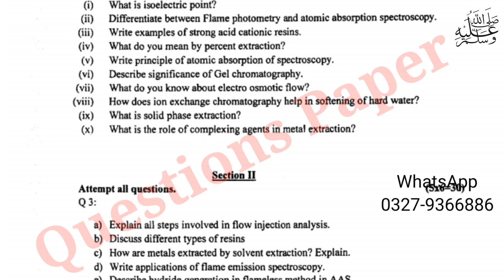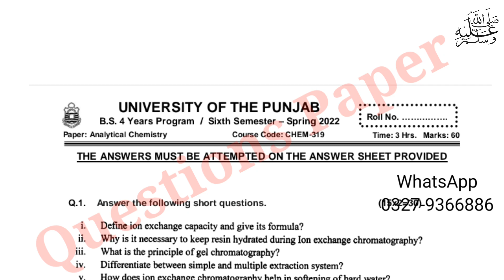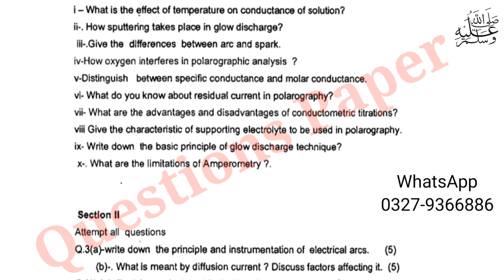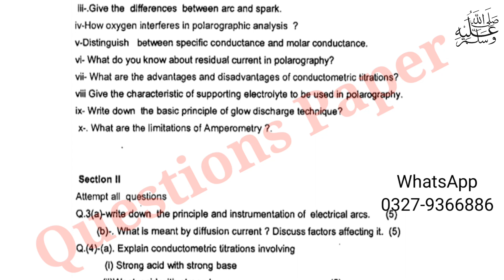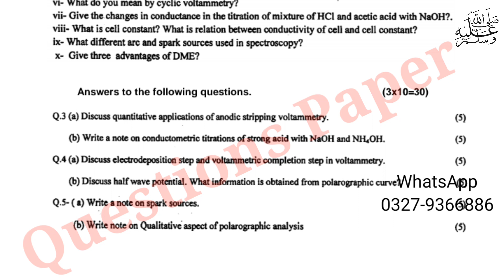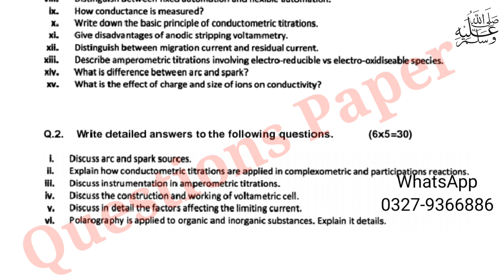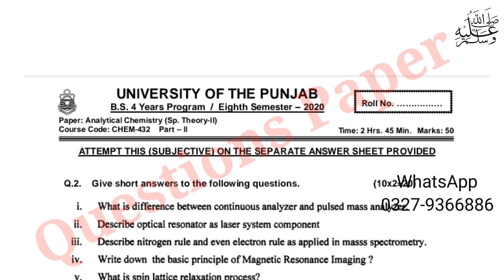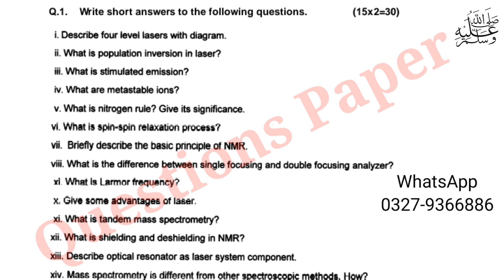past papers of CHEM-319 |CHEM-431 past paper|CHEM-432 past paper||Analytical Chemistry past paper|pu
BS chemistry 6th semester past paper
BS 8th semester chemistry past paper
BS six semester past paper
analytical chemistry past paper
chem319 past paper
chem431 past paper
past papers
bs urdu
chem
chem432 past papers
second semester past papers
bs second semester past papers
analytical chemistry past papers
chemistry
physical chemistry second semester
chem103
punjab university
chemistry 2021 paper
chem103 2021 paper
bs chemistry
bs physics
bs math
bs english
bs statistics
chem
plant systematic anatomy & development theory past paper
BS chemistry 4th semester past paper
bs chemistry past paper
BS 4th semester plant physiology and ecology  past paper
plant physiology and ecology past paper
llb past paper
llb part 1 past paper
past paper
BS chemistry 2nd semester past paper
BS chemistry 4th semester past papers
Punjab University past paper
Arabic past paper
Islamic studies past paper
past papers
ba english past papers
past paper
eng112 past papers
eng111 past paper
eng112 2021 past paper
bs english past papers
ba english past papers part 1
ba english past papers part 2
bs english 1st semester past papers
punjab university past papers
eng-112 solved past papers
eng 112 past paper 2018
eng 112 past paper 2017
eng 112 past paper 2020
eng 112 past paper 2021
eng 112 past papers 2022
focus on comprehension unit 11
focus on comprehension unit 12
BS English 2nd semester past paper
focus on comprehension practice
BS past paper
English first semester question paper
focus on comprehension unit 3
Islamic studies
past papers
kaspar hauser summary
study lover English literature
question paper
punjab university
eng-112 solved past papers of punjab university
english past paper punjab university
past paper of english 112 punjab university
past paper
english all past papers of punjab university
past papers
past papers of bs third semester punjab university
eng112 past papers
punjab university solved past paper english-1 (language is use)
bs first semester math past papers of punjab university
phy111 2021 past paper
past papers of math101
past papers of chem101
chem11020 past papers